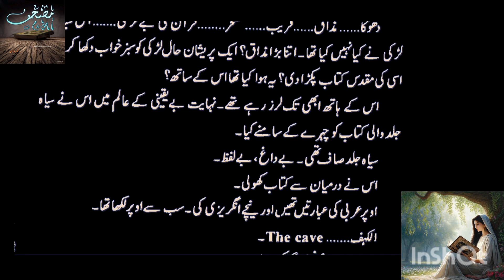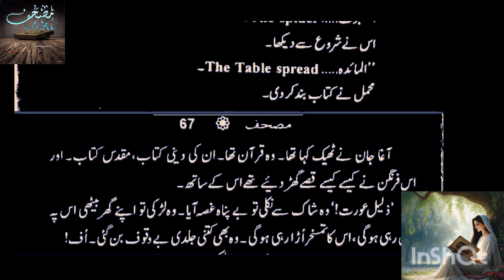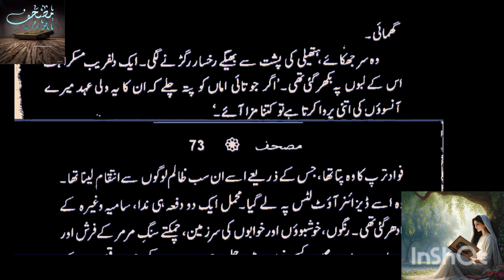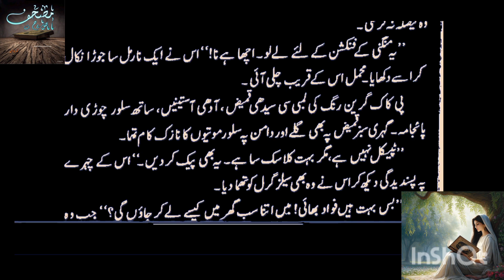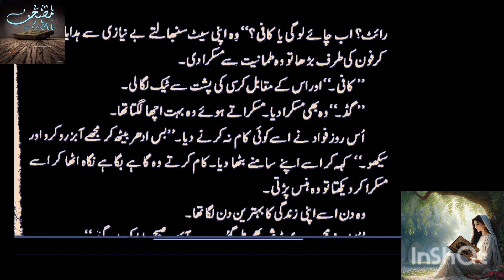Mushaf | Episode 02 | By Nemrah Ahmad | Urdu Novel | Urdu AudioBooks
Mushaf | Episode 02 | By Nemrah Ahmad | Urdu Novel | Urdu AudioBooksPlot:
Mushaf is a heart touching story of an orphan girl which lived with her mother in their own house but they were treated badly by their relatives. Initially Mehmal was blunt but then she bore alot of hardships that these hardships even crossed the limit of her patience. She discovers the real meaning of the holy Quran which helps her cope with the vagaries of her miserable life.

Novel: Mushaf
Writer: Nemrah Ahmad
Urdu Novel
Romantic Novels